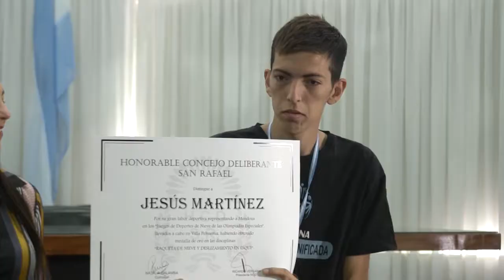ESTAR ORGULLOSOS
La Cjal. Natalia Galamba otorgó dos distinciones a los jóvenes que representaron a San Rafael en las olimpiadas de invierno en la localidad de Villa Pehuenia, consiguiendo dos medallas de oro en el evento.